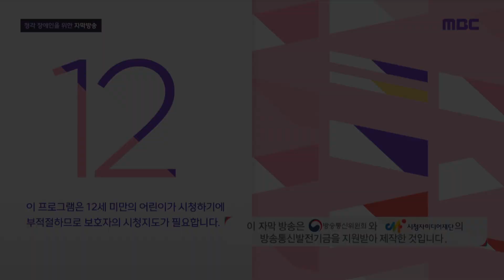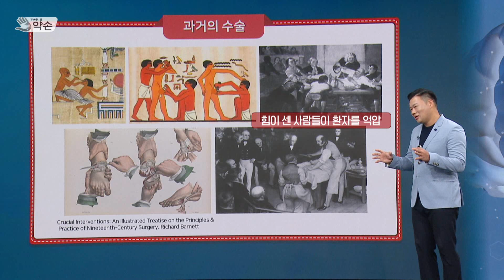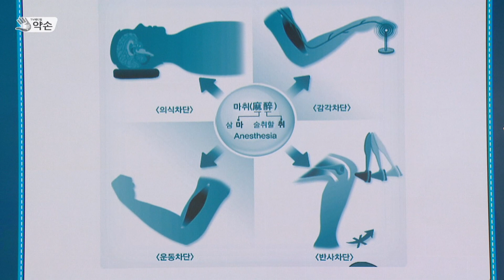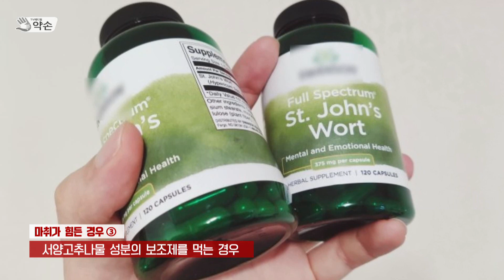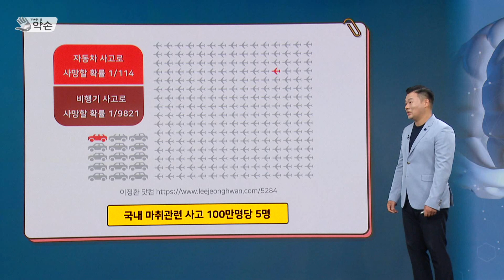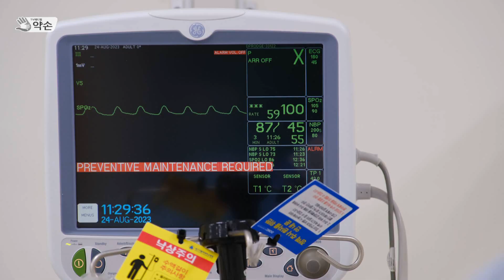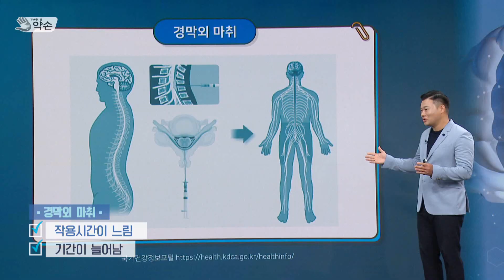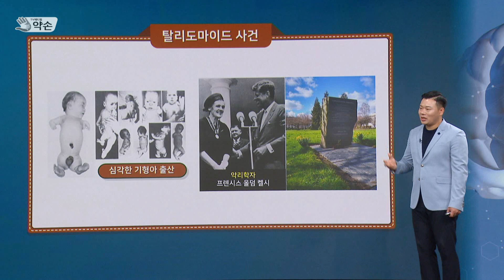[TV메디컬 약손]20230905(696회) 통증없는 수술을 위해! '마취 바로 알기'_대구가톨릭대학교병원 김동혁 교수, 마취통증의학과 전문의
연출: 백운국 프로듀서 수술이나 치료 과정에서

   환자가 통증을 느끼지 않도록 하는 것이 '마취'

   마취는 성공적이 수술과 환자의 건강을 되찾는데

   아주 중요한 역할을 한다.

  마취는 고대부터 적용되어 현재까지

   다양한 형태로 진화하고 발전해왔는데

    TV메디컬 '약손'에서

   마취에 대해 제대로 알아본다.

*병원 정보 : 대구 남구 두류공원로17길 33, 대구가톨릭대학교병원

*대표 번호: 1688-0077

*출연 : 김동혁 교수, 마취통증의학과 전문의